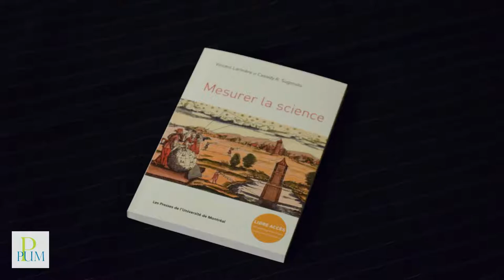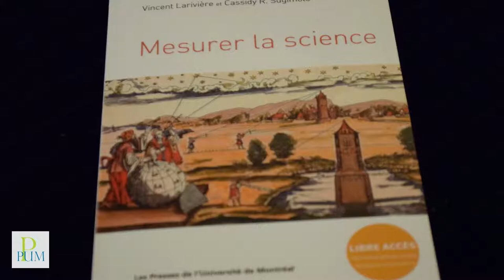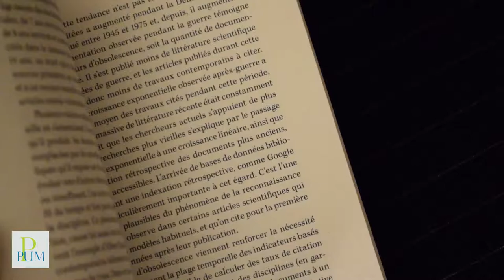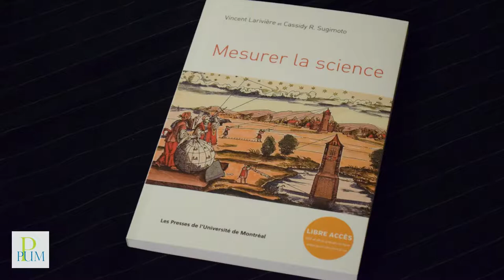Vincent Larivière, Mesurer la science